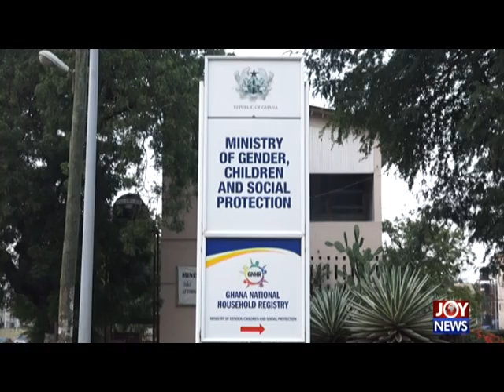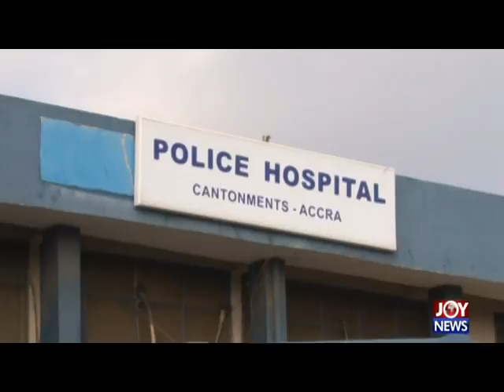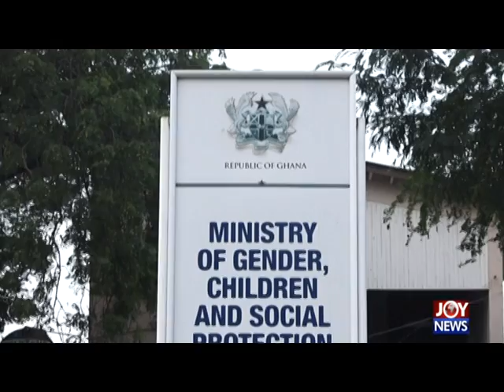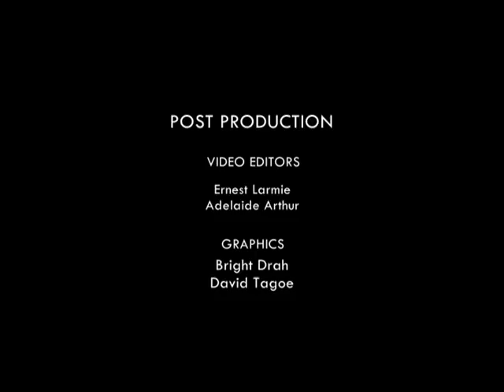SURVIVORS PART 2 - Hotline Documentary on JoyNews (22-8-17)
SURVIVORS